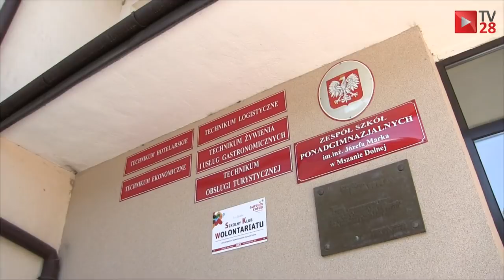Uczniowie "ogrodnika" o egzaminie maturalnym z języka polskiego i matematyki